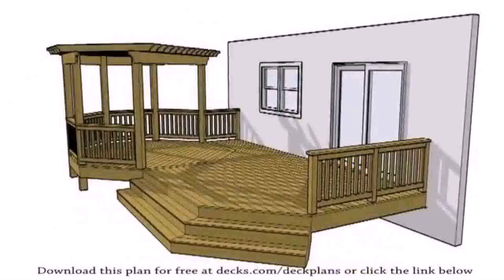Building Backyard Deck Or Patio